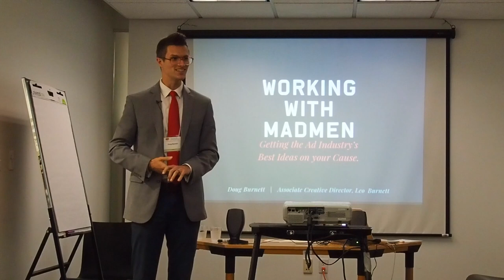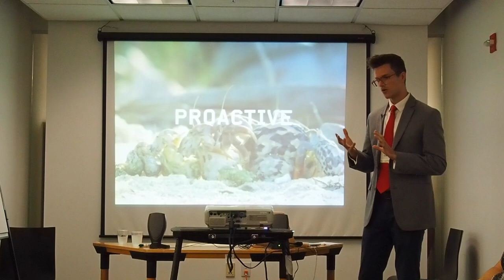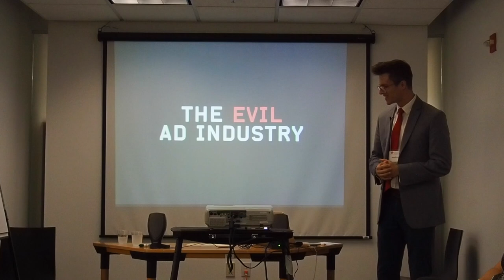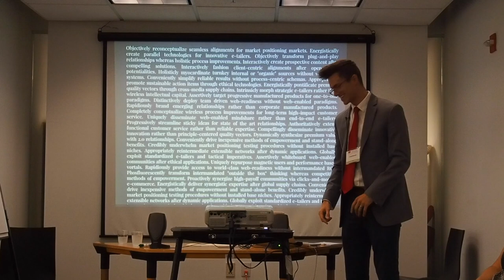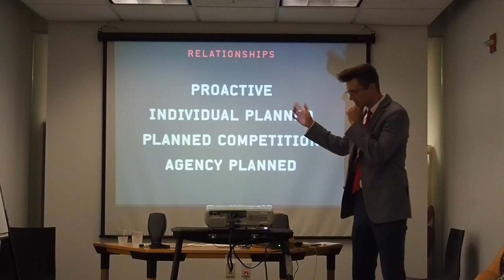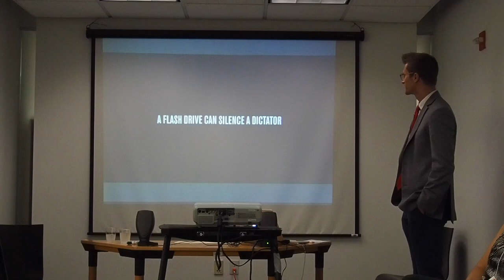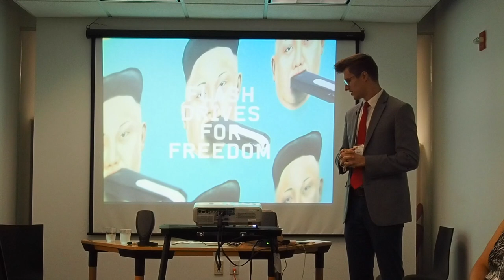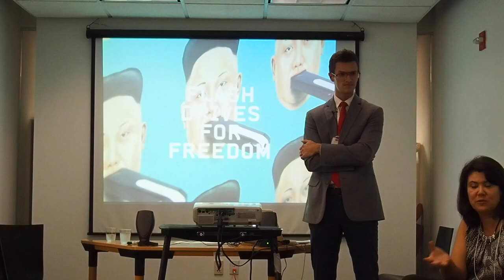Working With Madmen: Getting The Ad Industry's Best Ideas On Your Cause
Doug Burnett, Associate Creative Director at Leo Burnett, presents at the 2017 Alliance for Peacebuilding Annual Conference. In this talk, he delves into building partnerships between NGOs and the ad industry.